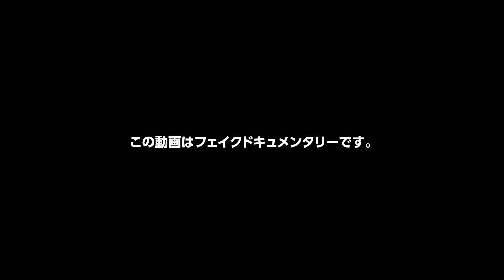【果汁グミスマートパック 泉谷星奈のおしごと完全密着】エピソード5：ダンス篇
＼ 泉谷星奈 ちゃん× 果汁グミスマートパック ／

エピソード5公開！

泉谷星奈ちゃんのおしごとに完全密着！
星奈ちゃんのダンスレッスンに密着！？
グミのうたに合わせて元気に踊ります🍇

◆【果汁グミスマートパック 泉谷星奈のおしごと完全密着】エピソード1：ドラマ篇①

◆【果汁グミスマートパック 泉谷星奈のおしごと完全密着】エピソード2：ドラマ篇②

◆【果汁グミスマートパック 泉谷星奈のおしごと完全密着】エピソード3：歌篇

◆【果汁グミスマートパック 泉谷星奈のおしごと完全密着】エピソード4：移動篇